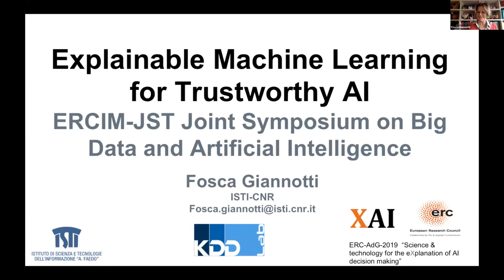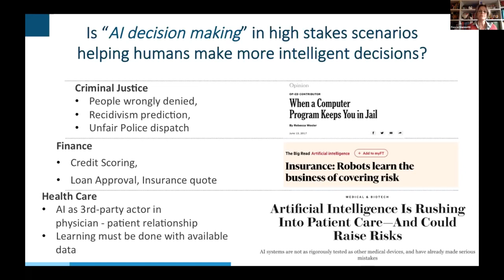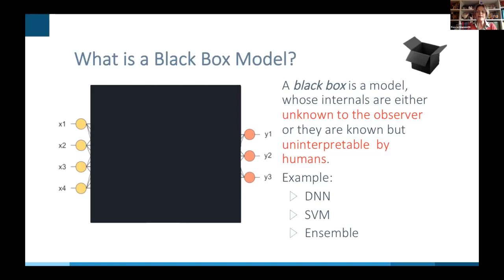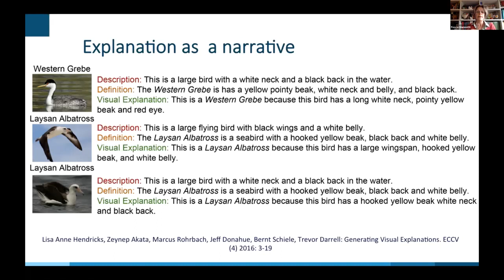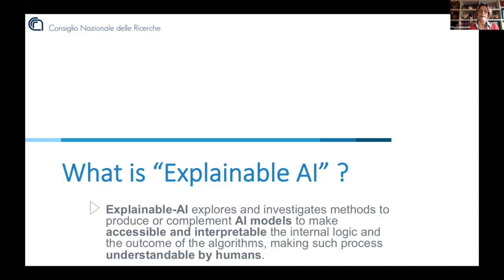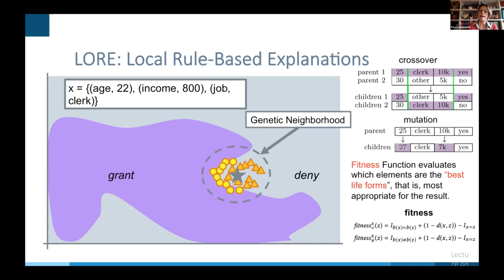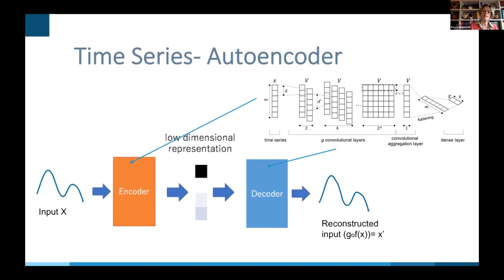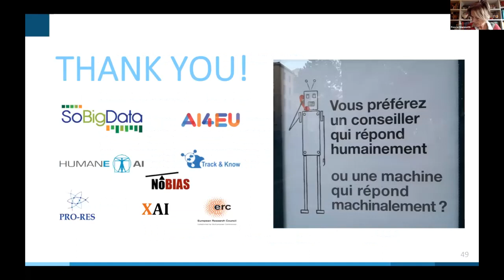Fosca Giannotti, ISTI-CNR: Explainable Machine Learning for Trustworthy AI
Fosca Giannotti from ISTI-CNR presents "Explainable Machine Learning for Trustworthy AI". The presentation was recorded on 19 February 2021 as part of the ERCIM-JST Joint Symposium on Big Data and Artificial Intelligence.